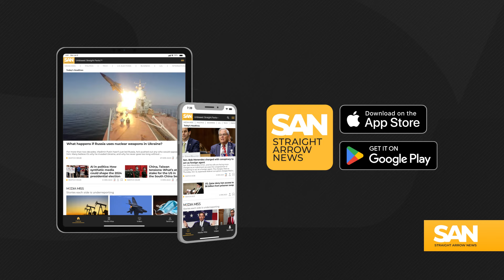US identifies stealth Chinese cyber threat ‘prepositioning’ in critical infrastructure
The U.S. military’s new Cyber Command chief and head of the National Security Agency has sounded the alarm about a stealthy Chinese cyber threat to critical American infrastructure. Unlike typical cyber intrusions that steal data or military secrets, this threat sits dormant within civilian systems, primed for disruptive attacks.